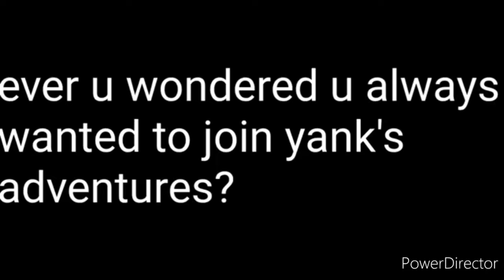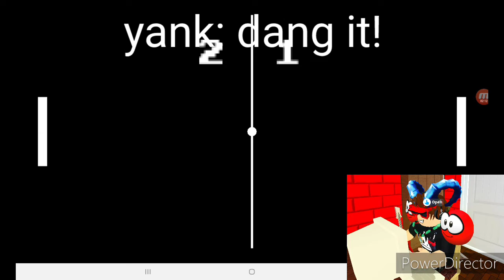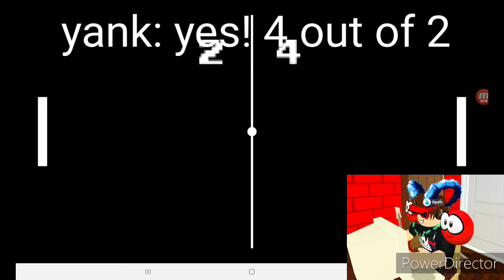yank the series S1 EP7: PING PONGSSSSS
yank decides to play ping pong on his old computer.